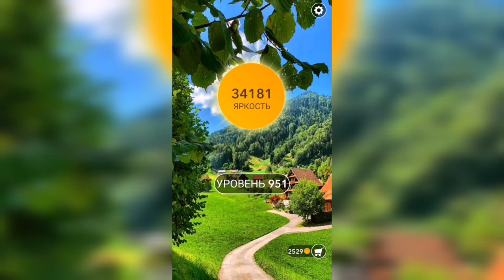Word / Слово Крест: Поиск русского кроссворда / Уровень 951